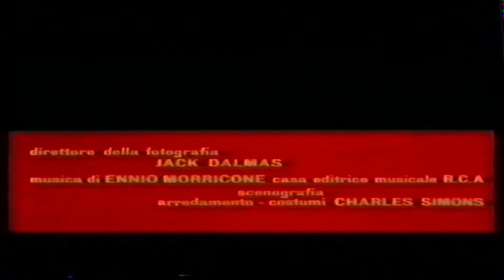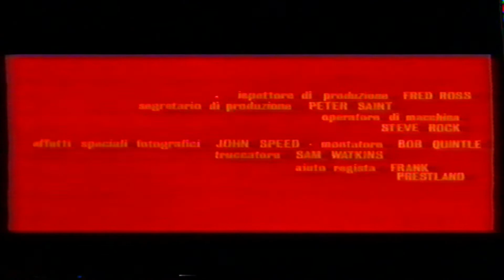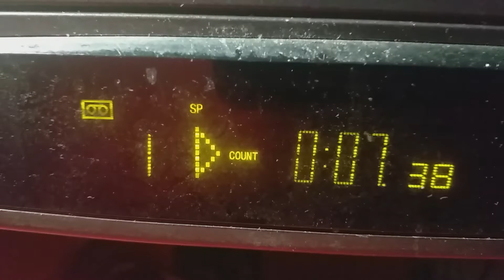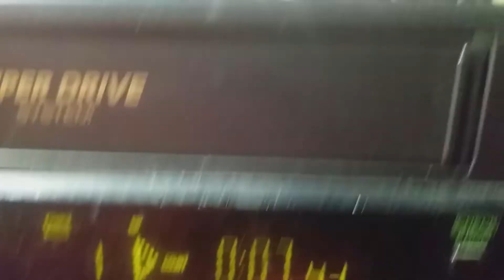Da altra vecchia cassetta VHS rispolverato il film "ODIA TE STESSO" degli anni 60 su pellicola 8 mm.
Nel 1968, quando eravammo giovani, senza la tecnologia di oggi ma con la passione di fare films, con una cinepresa con carica a molla e con una pellicola di 16 mm (che poi in fase di sviluppo veniva tagliata a metà e diventava 8 mm) ci dilettavammo a fare dei films ispirati a quelli appena usciti nelle sale cinematografiche.
Nel video io ero il bandito "buono", mio fratello era quello che si vede come lo sceriffo all'inizio e faceva il regista e le riprese del film, mentre l'attore che viene ferito è un compagno di scuola ora diventato un bravo cantautore Il bandito "cattivo" era un'altro compagno di scuola dove nel film viene ucciso.
La pellicola non aveva tracce audio era muta, ma si sonorizzava (con poca precisione) per mezzo di un registratore audio separato a bobina GELOSO G-600 dove veniva fatto il montaggio audio del film.
Girato sul Carso a Monfalcone (Gorizia) dove le trincee della seconda guerra mondiale sono ancora presenti. Era il periodo dei films western all'Italiana con la meravigliosa musica di Ennio Morricone, tipo "Per un pugno di dollari" .
Ogni pellicola dalla durata di 3 minuti in bianco e nero, aveva la lunghezza di 15 metri e costava 15.000 Lire, al tempo in cui un operaio prendeva 50.000 Lire al mese.
Non c'era la possibilità di vedere come era riuscita la ripresa se non solamente a sviluppo fatto e non si doveva sbagliare perchè ogni taglio sarebbe costato in pellicola buttata via...
Adesso per fare un film mille volte meglio di questo, non serve avere una cinepresa, neppure una telecamera. Con lo stesso smartphone che ormai ce l'hanno tutti si può fare molto di più, compreso titoli ed effetti...Ma i ragazzi di oggi, pochi si dilettano in queste cose...
 I NOMI DEI PERSONAGGI:
Il regista ed attore della HM FILM era Vincenzo (lo sceriffo nel film), gli altri erano Gabriele (il bandito "buono"), Alberto (Il bandito cattivo) e Flavio (il cacciatore di taglie), tutti compagni di scuola media.